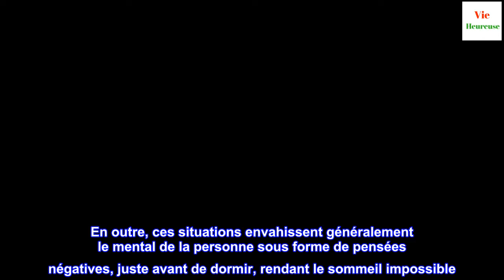Anxiété nocturne : causes et clés pour la surmonter